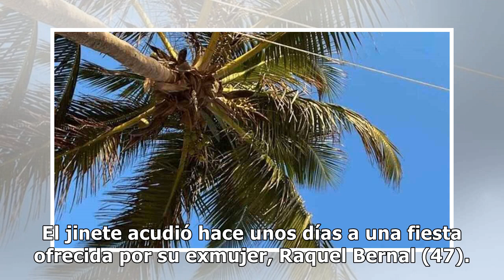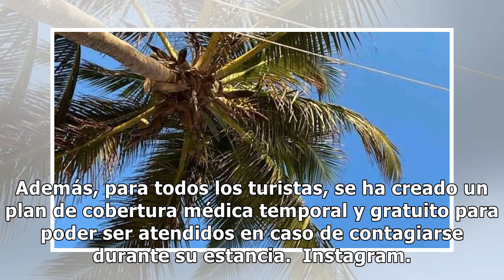De Eugenia Martínez de Irujo a Diego Matamoros: ¿por qué los famosos 'huyen' al Caribe?